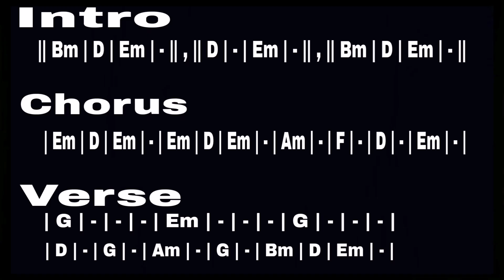Kela Male Kohe( කැළෑ මලේ ) Guitar Chords - prince udaya priyantha Songs Chords - Music Lessons 89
Kela Male Kohe Giyado ( කැළෑ මලේ කොහේ ගියාදෝ ) Guitar Chords -  prince udaya priyantha Songs Chords - Music Lessons 89 Saga Dtb